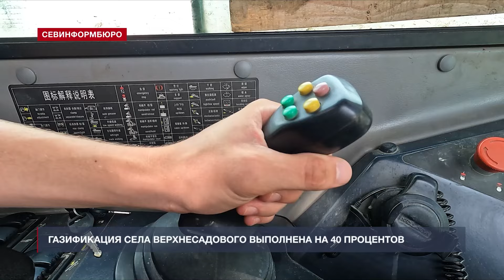Долгожданная газификация села Верхнесадовое завершится до конца 2024 года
В селе Верхнесадовое продолжается процесс газификации. Два года назад к населённому пункту был проведён газопровод высокого давления и построены два распределительных пункта. В конце прошлого года подрядчик приступил к долгожданной прокладке труб по улицам села. Всего рабочие планируют проложить более 11 км газопровода. Работы завершатся до конца этого года – затем ГУП «Севастопольгаз» начнёт подключать домохозяйства к центральному газоснабжению. Как проходит процесс прокладки труб и что по этому поводу думают местные жители – далее, в сюжете Николая Кузнецова.